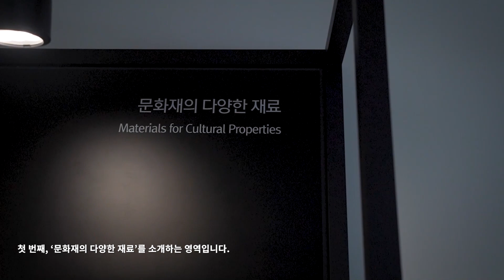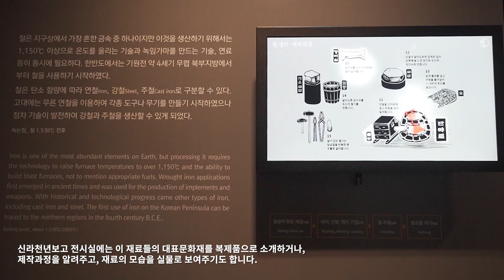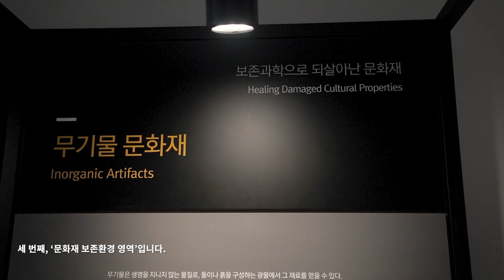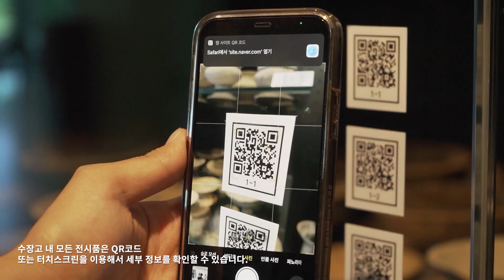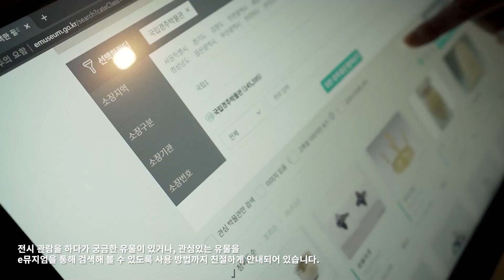신라천년보고는 어떤 곳일까?🤭국립경주박물관 보물창고, 개방형 수장고와 그 곳에서 일하는 사람들!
신라천년보고는 경상도 지역에서 발굴된 문화재를 안전하고 효율적으로 보관하기 위해 지은 수장고 전용 건물입니다. 내부에는 9개의 수장고와 문화재 소독실, 촬영실, 아카이브 자료 보관실 등이 있습니다. 그리고 관람이 가능한 전시 수장고와 일반 전시실, 소장품 등록실, 열람실이 있습니다.

이번 주말에는 신라역사관과 신라미술관을 지나 옥골교 다리 건너
국립경주박물관 보물창고 '신라천년보고' 까지 들러보세요!

신라천년보고와 박물관을 움직이는
학예연구사Curator의 업무가 궁금하다면?
청소년 진로연계 단체 교육 프로그램에 참여해 보세요!